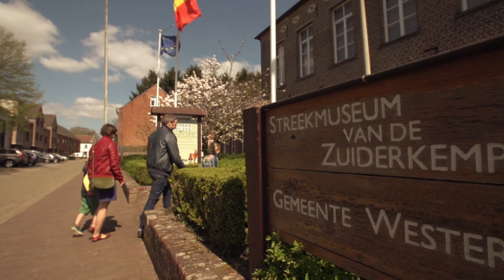Nationale Streekzoektocht Landelijke Gilden 2015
In 2015 trekt onze Nationale Streekzoektocht naar Antwerpen. Het startpunt ligt in Westerlo. Het wordt een boeiende ontdekkingstocht langs de Norbertijnenabdij van Tongerlo met haar authentieke Tiendschuur en het Da Vinci-museum, het marktplein en het majestueuze gemeentehuis van Westerlo, de Beddermolen en nog vele andere leuke plaatsjes in de kerkdorpen van Westerlo.
De routebeschrijving, de vragen en het deelnemingsformulier verschijnen in onze GRATIS zomerbrochure Buitentips en op De zoektocht kan met de fiets of met de auto gereden worden van 6 juni tot begin 6 september.